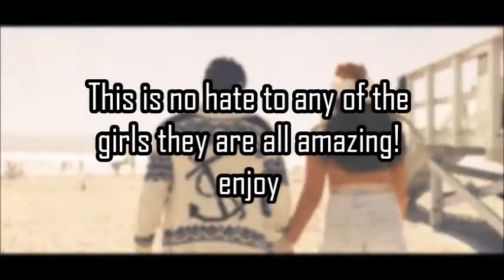Dance Moms - Turns Battle!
clips and audio goes to owners!